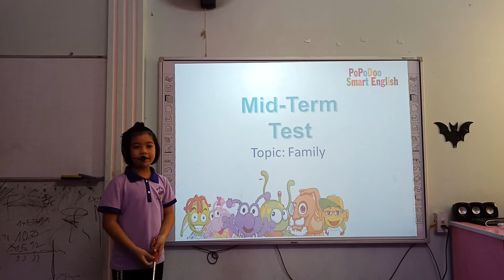Emily - Uyen Minh - Giraffe 07- Family - 150120